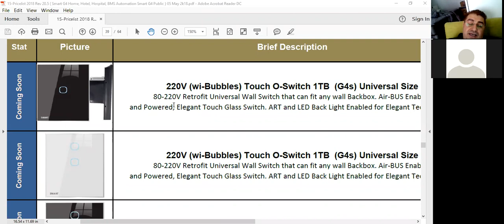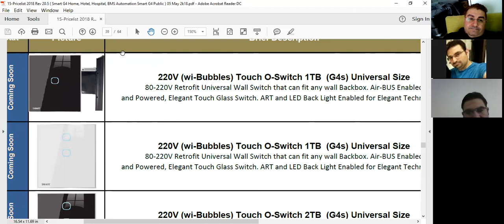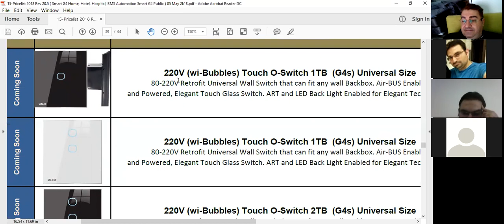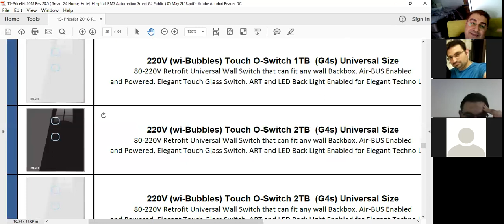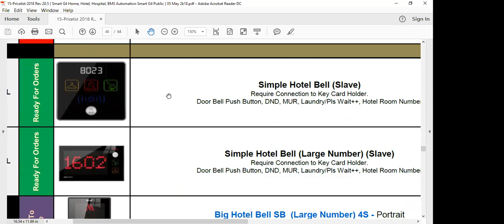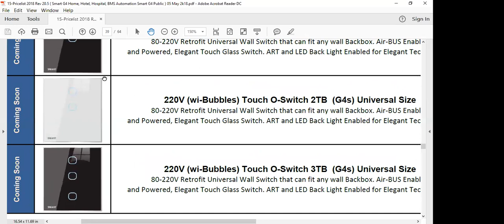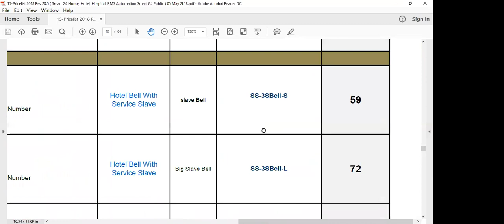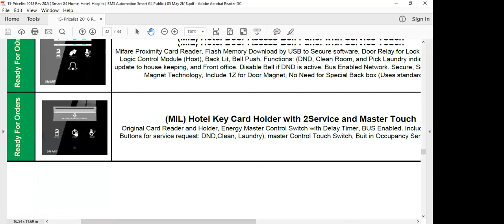Arabic Webinar Part7 User interface B, and Hotel A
Smart G4 Arabid Product Webinar